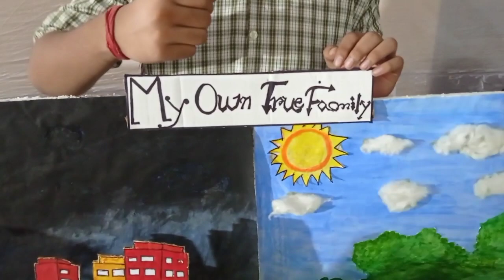Environment related model making/Geography model making idea/model making for school project